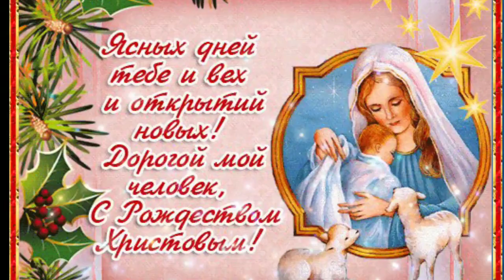Счастливого Рождества! С Рождеством Христовым!